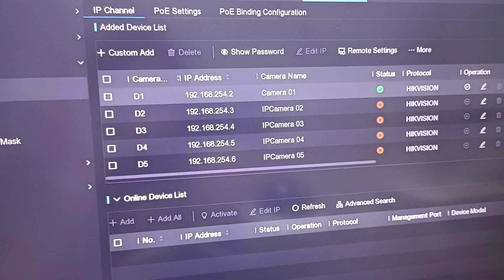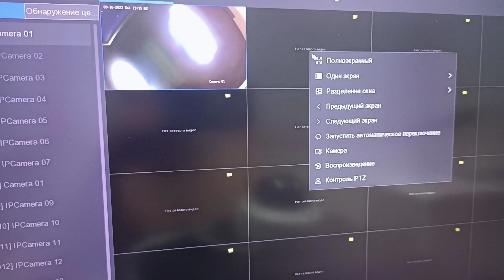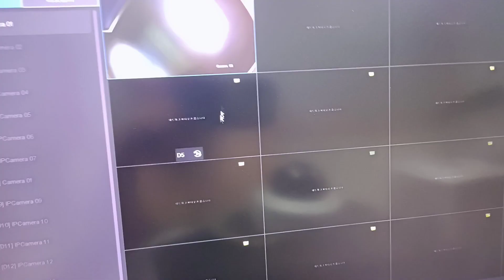hikvision DS-2CD2143G2-IS with 4ch POE NVR testhikvision DS-2CD2143G2-IS с 4-канальным POE NVR тест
hikvision DS-2CD2143G2-IS with 4ch POE NVR test
hikvision DS-2CD2143G2-IS с 4-канальным POE NVR тест
hikvision DS-2CD2143G2-IS 4채널 POE NVR 테스트